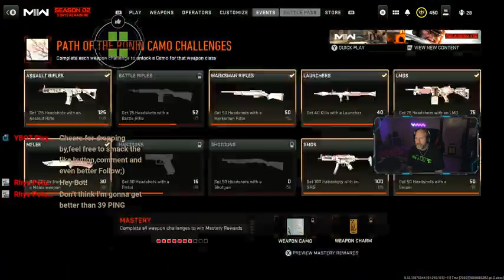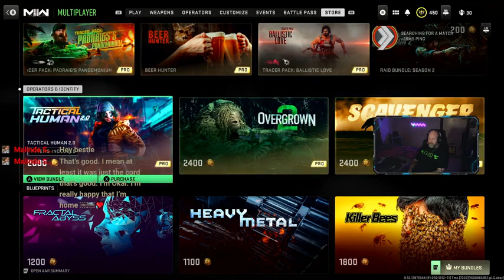bàn tay của em sẽ dính máu và